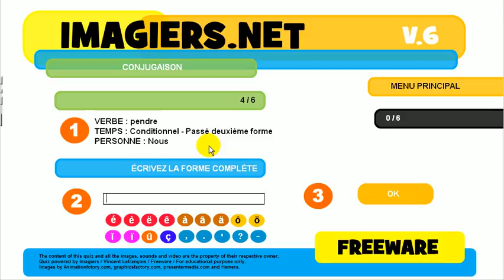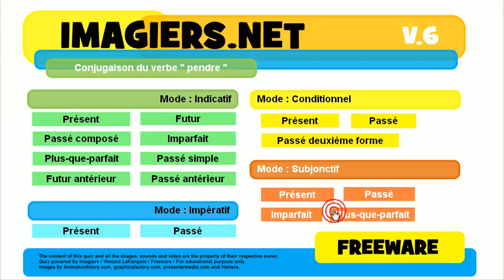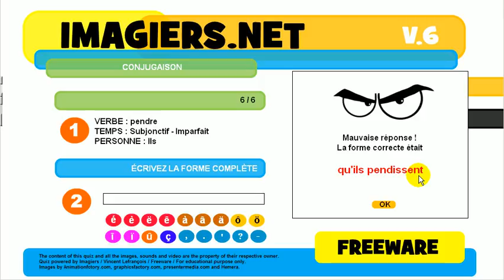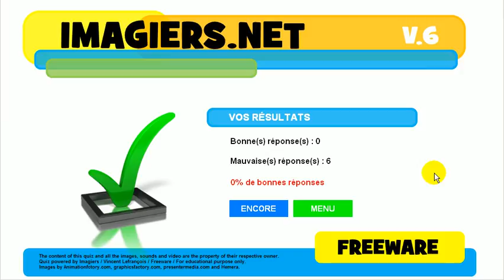урок французского языка # сопряжение # pendre